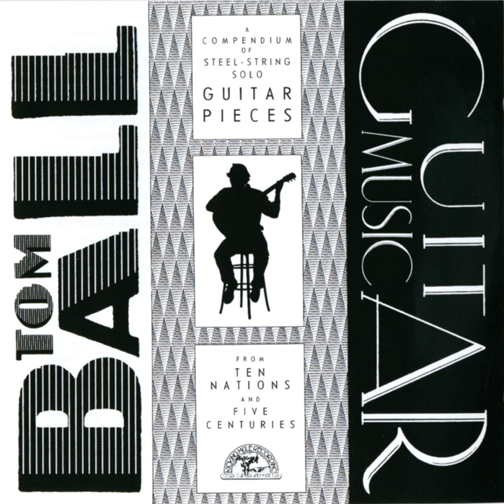Estudio Sin Luiz (Instrumental)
Estudio Sin Luiz (Instrumental) · Tom Ball

Guitar Music

Composer  Lyricist: Andrés Segovia